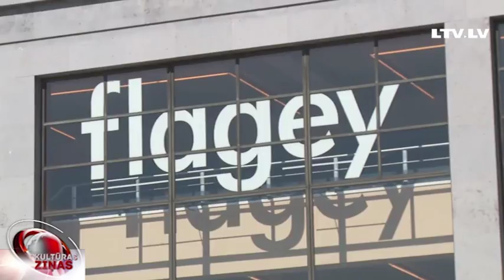Latvijas džeza improvizācijas Briselē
Beļģijā, Briselē „Flagey” koncertzālē izskanējis Latvijas prezidentūras Eiropas Savienības padomē noslēguma koncerts, kurā Latvijas Radio bigbends ar maestro Raimondu Paulu un jauno dziedātāju Kristīni Prauliņu dāvāja publikai latviešu džeza improvizācijas. No Briseles stāsta Līga Ozola.